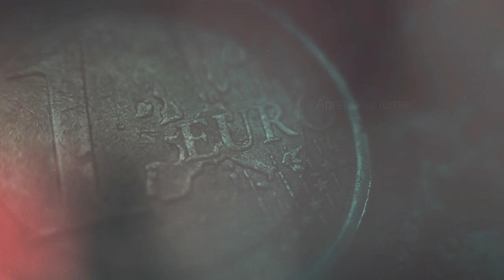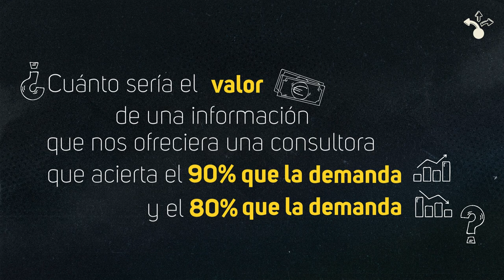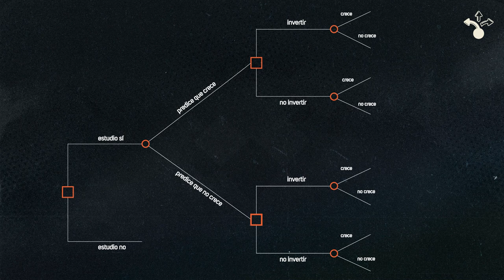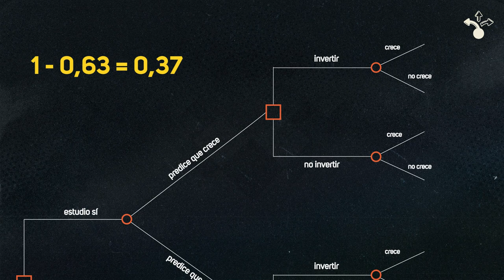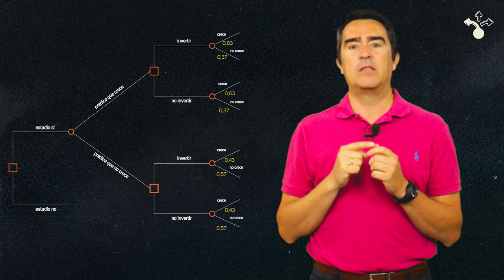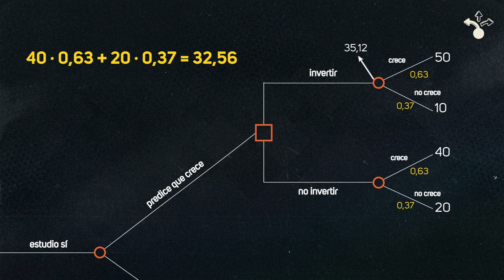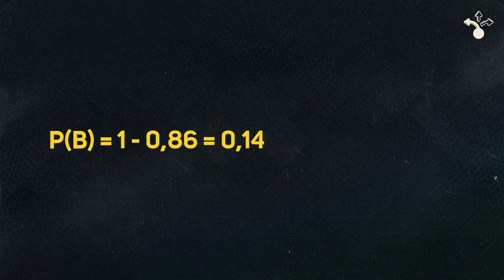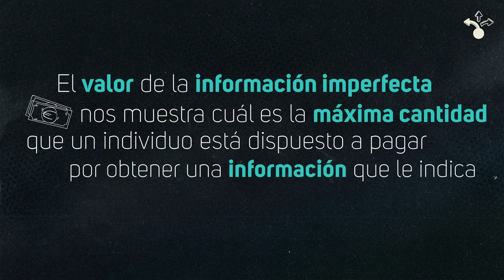Módulo 3. El valor de la información imperfecta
MOOC - Aprende a tomar decisiones económicas acertadas - Módulo 3. El valor de la información imperfecta